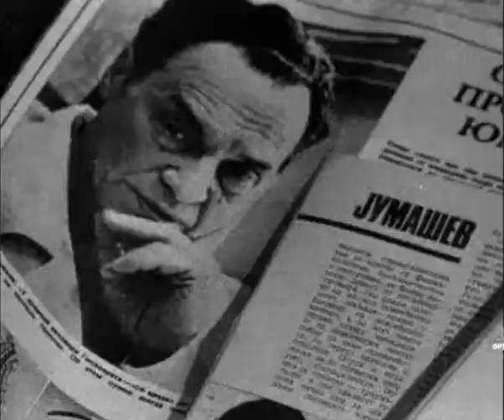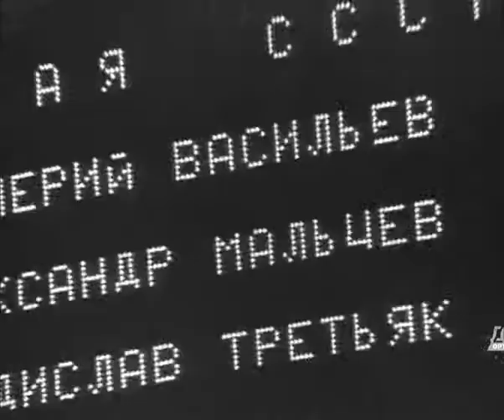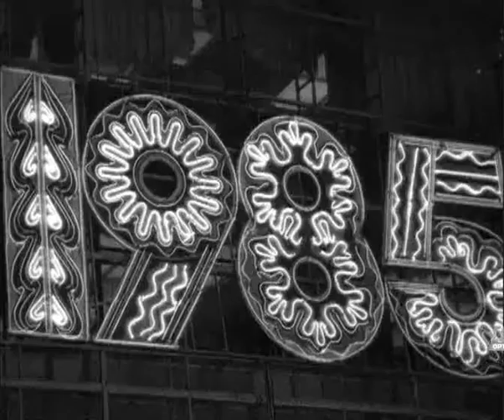Новости дня (Новогодний выпуск) 1985